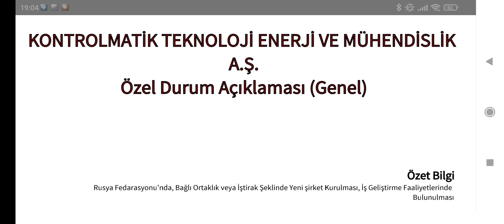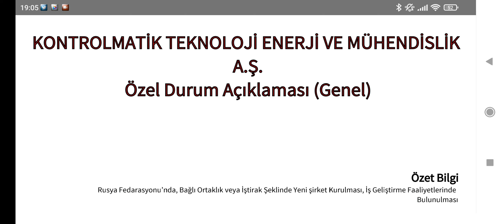Kontrolmatik Rusya'da Bağlı Ortaklık Kurma Kararı Aldığını Açıkladı!!